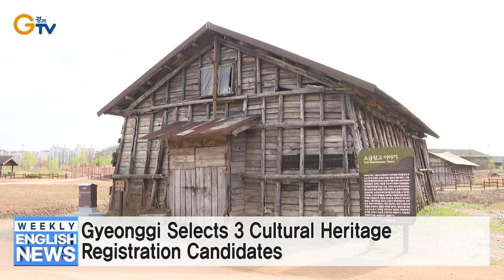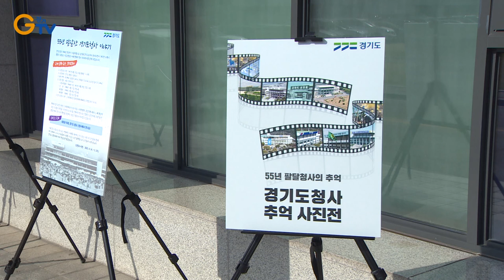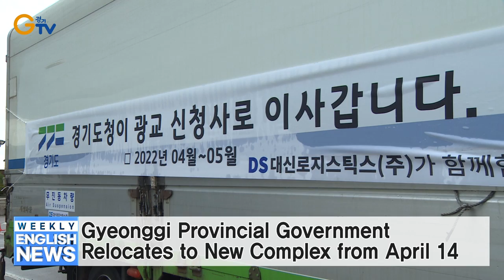Gyeonggi Selects 3 Cultural Heritage Registration Candidates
12 Old Gyeonggi Road Sections Designated as Scenic Blossom Walkways
Gyeonggi Government Complex Memorial Photo and Video Exhibit
Gyeonggi Employs 34 Additional Individuals with Developmental Disorders
Acting Gyeonggi Governor Oh Visits New Government Complex
Gyeonggi Provincial Government Relocates to New Complex from April 14